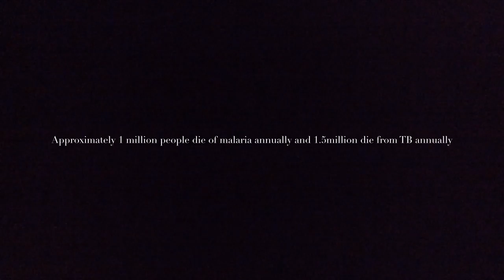Pop PSA Max,Cosmo, Seung Wan